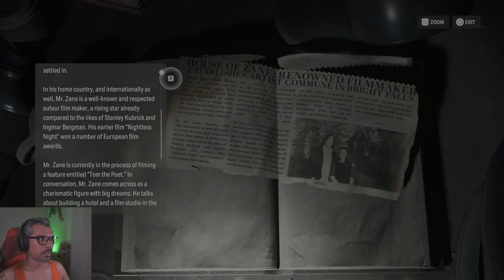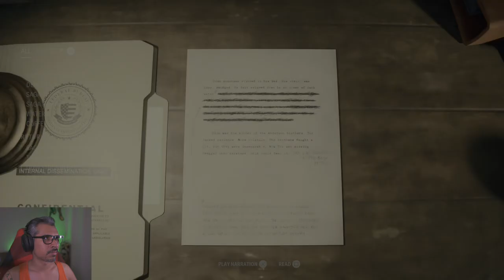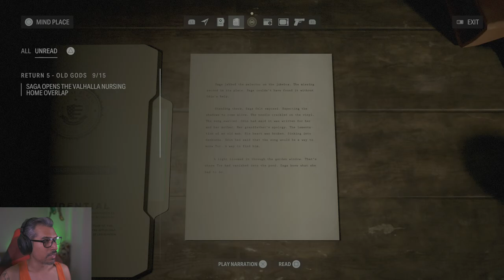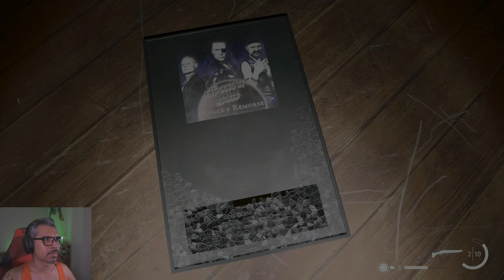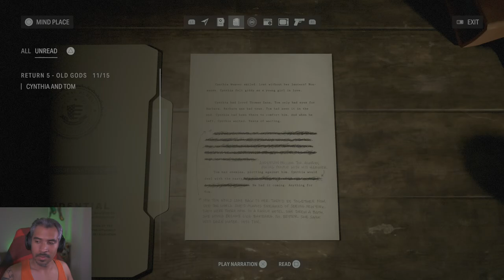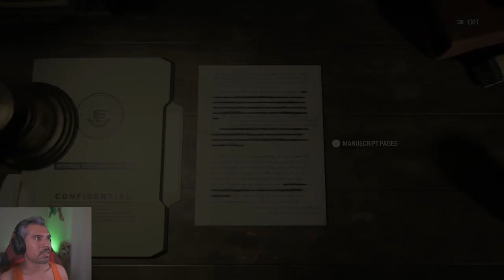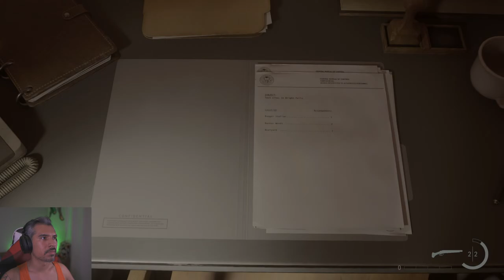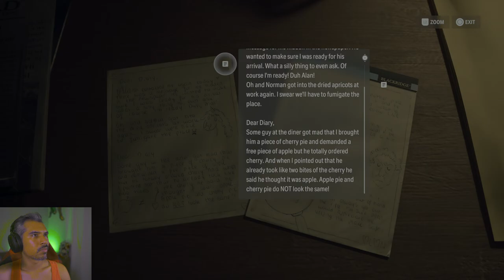ALAN WAKE 2 (PC) 1st PLAYTHROUGH - PART 11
Hi all, I'm continuing my playthrough of ALAN WAKE 2 on PC. The original game came out in May of 2010 for the XBOX 360. The remastered version came out in October of 2021. I just finished playing ALAN WAKE REMASTERED for the PS4. It was my first time playing it and I thoroughly enjoyed it. This will be my final REMEDY ENTERTAINMENT GAME that I will play. I also played all previous MAX PAYNE games, so feel free to check those out as well.